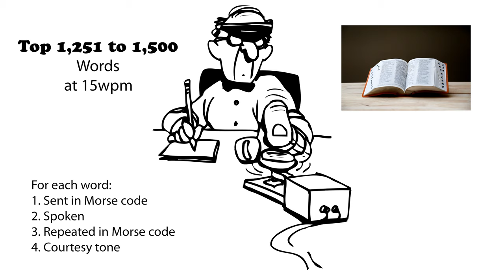Top 1,251 to 1,500 Words 15wpm